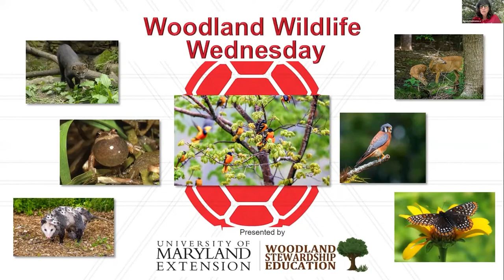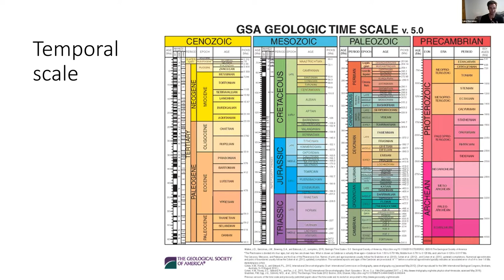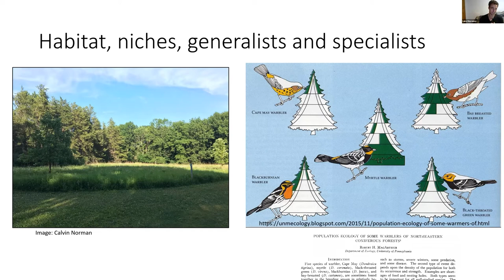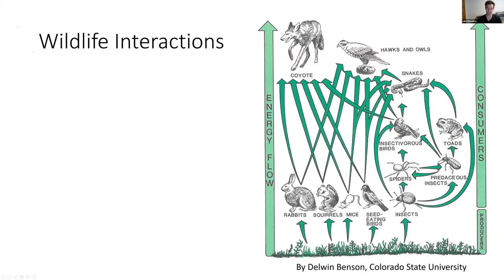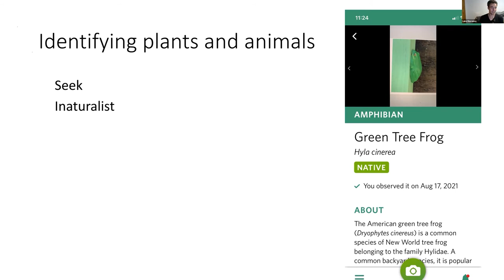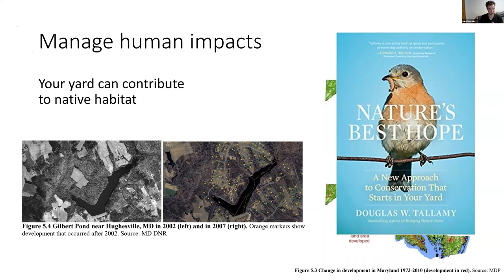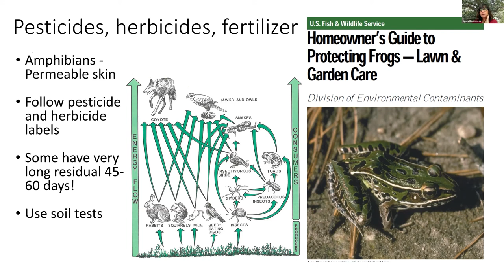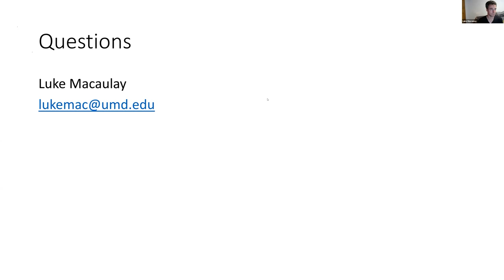Wildlife Ecology and Management in Maryland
Presented as part of University of Maryland Extension - Woodland Stewardship Education's "Woodland Wildlife Wednesday" webinar series, August 18, 2021.  Main speaker: Luke Macaulay, Wildlife Management Specialist, University of Maryland Extension